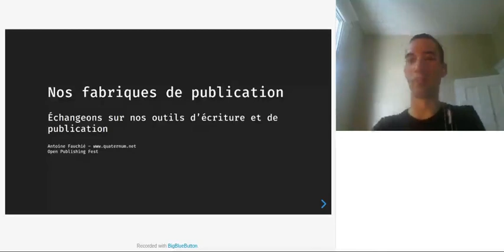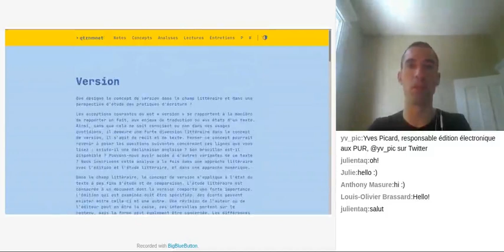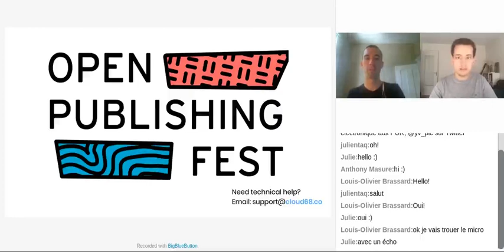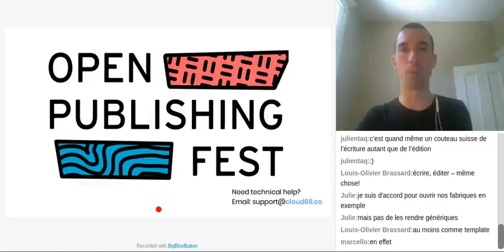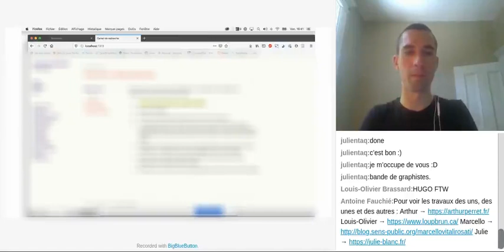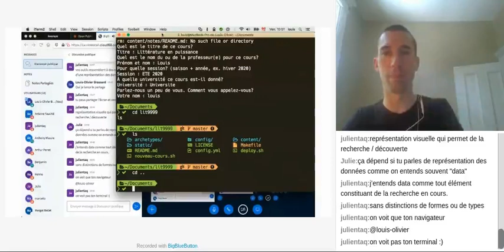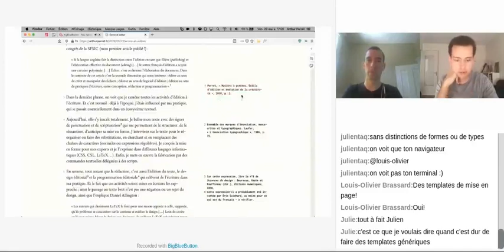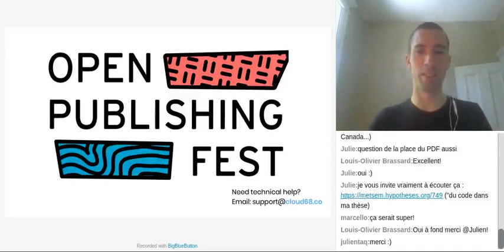Nos fabriques de publication : échange autour de systèmes modulaires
En tant qu'étudiant·e, chercheur·euse ou designer·euse, nous créons des outils pour mettre en forme nos textes, pour fabriquer des publications qui auront différentes vies. Prenons un moment pour explorer certains systèmes modulaires, souvent héritiers des technologies du web. Partageons nos expérimentations et nos bidouillages !